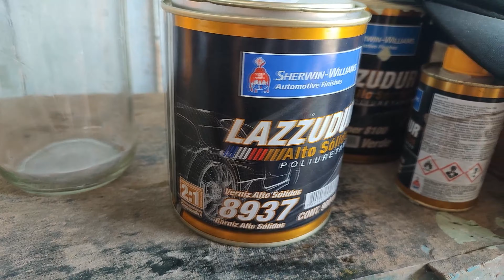FINALIZEI A PINTURA DO QUADRO DA CG TODAY 125 pt.2 Final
MAIS UM VIDEO DA SERIE DA REFORMA PINTANDO O QUADRO DA CG TODAY 125 DE PRETO NINJA E VERNIZ ALTO SOLIDO 8937 PARTE 2/2

ME SIGAM NO INSTAGRAM PARA ACOMPANHAR A REFORMA EM TEMPO REAL :-)
➜ FACEBOOK .-..EM DEUS MANTENHO MINHA FÉ ;-). -. ✌✌✌✌✌✌✌✌✌✌✌✌✌✌✌✌✌✌✌✌✌✌✌✌✌✌✌✌✌✌✌✌✌✌✌✌✌✌✌✌¬✌✌✌✌✌✌✌✌✌✌✌✌✌✌✌✌✌